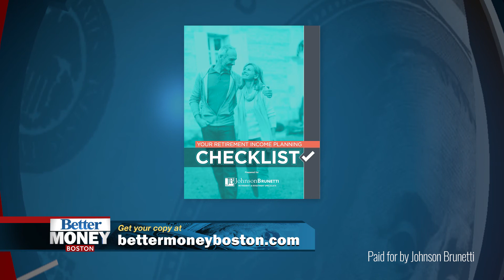What Needs to Be On Your Retirement Checklist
In this Better Money Boston segment, Joel Johnson, CFP® discusses the importance of having a retirement checklist. He explains why having this checklist is necessary in order to keep track of the things you need to take care of to have a secure retirement.